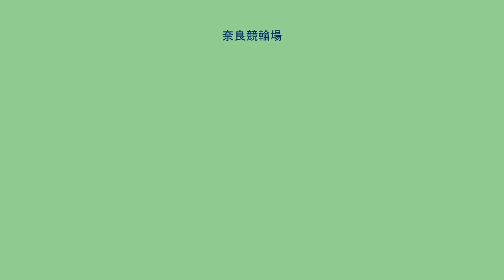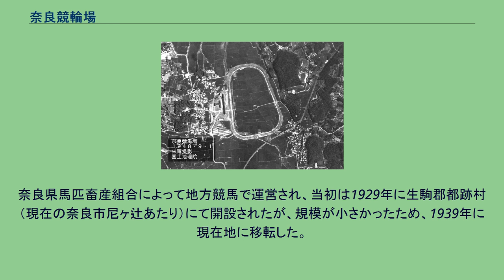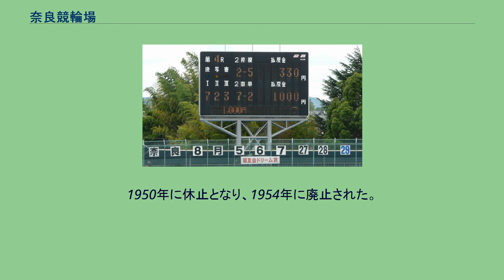奈良競輪場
奈良競輪場（ならけいりんじょう）は奈良県奈良市にある競輪場。
施設所有および主催は奈良県で、正式名称は奈良県営競輪場（ならけんえいけいりんじょう）。
競技実施はJKA中日本地区本部近畿支部。
実況は滝口久が担当。
本項では廃止された奈良競馬場（ならけいばじょう）についても記述する。
奈良競輪場は1950年に開設され、過去には奈良市も主催していた。
1984年からの2月には記念競輪 (GIII) として「春日賞争覇戦」が行われている（2011年は時期移動で9月に開催）。
なお2006年2月は初の特別競輪である第5回西王座戦（GII）を行なったため、記念競輪は実施せず「春日賞」は2日目のシード優秀競走として行なわれた。
他にも、2010年10月には共同通信社杯秋本番が行われた。
2004年7月からA級ツイントーナメントで前半戦「イーストステージ」・後半戦「ウエストステージ」を実施していたが、2005年12月16日をもって終了している。
トータリゼータシステムは日本トーターを採用している。
2016年7月6日からミッドナイト競輪が開催されている（施設所有者である奈良県のほかに、和歌山県が施設・バンクを借り上げて実施することもある）。
また、2020年1月25日よりナイター競輪を実施している。
入場料は無料だが、特別観覧席（飛天交流館）への立ち入りは有料（1000円）である。
2009年8月4日より重勝式投票「チャリロト」の発売が開始され、2012年12月10日からの開催よりキャリーオーバーを共有する『グループC』としての発売となり、玉野競輪場・高松競輪場・高知競輪場・広島競輪場と共有している。
なおキャリーオーバーの対象外であるチャリロト3は奈良単独で発売される。
2017年9月28日より場内に「チャリロトプラザ」がオープンし、会員登録により重勝式の購入が現地でも可能となった。
1周333mを使用している。
「コーナー上にゴールがある」と言われる程極端にゴール前の直線が短いバンクで、スピードを維持しやすく又出しやすいので圧倒的に先行・捲り選手有利。
後方に置かれると手も足も出なくなるので、展開の移り変わりが激しい。
バンク全体を観客席で囲まれており、建物の合間から風が入り込み渦巻く事がある。
長年一般席のみであったが一部を改造し、バックストレッチ側（ゴールとは反対側）に特別観覧席が設置された。
2019年2月、奈良県が県所有の施設について耐震性を調査したところ、この奈良競輪場では耐震性を示す構造耐震指標（Is値）が、いずれも1965年完成である中央スタンドで0.03、東サイドスタンドでも0.16と低く、震度6強以上の地震で倒壊する危険性が指摘されたことから、現在は具体的な耐震化対策が出されるまで、中央スタンドと東サイドスタンドはともに3階部分は立入禁止としている。
また同様に車券購入窓口・払戻も限定しており、それらの業務はほぼ機械化されている。
バンク、スタンドには大型モニターは設置されていないが、メインスタンド1階にホールがあり、ここに大型モニターが備えられているほか、ステージでは時折イベントが行われる（奈良支部所属新人選手の紹介や、三谷竜生のダービー優勝報告会など）。
2コーナーと4コーナーの両方に同じ着順表示板が設置されている。
堅く収まる（低配当）レースが多いが波乱時の額も大きく、競輪の三連単史上最高額配当金である4,760,700円（2006年9月21日の第10競走）が出たバンクでもある。
特徴的な「おむすび型」をしている奈良競馬場。
右下が近鉄平城駅。
敷地内から北東隣接地にかけて、かつて奈良競馬場があった。
奈良県馬匹畜産組合によって地方競馬で運営され、当初は1929年に生駒郡都跡村（現在の奈良市尼ヶ辻あたり）にて開設されたが、規模が小さかったため、1939年に現在地に移転した。
元の尼ヶ辻競馬場（通称）は積水化学の工場のところであったらしい。
1950年に休止となり、1954年に廃止された。
阪神競馬場内回りコースに似たおむすび型のコースで、地方競馬としては最大クラスの一周1600ｍ、秋篠川沿いにホームストレッチがあり、平城駅駅前付近は3コーナーであったと考えられる。
スタンドは元の京都競馬場の木造スタンドを移築したものであった。
現在の道路形状に当時のコースの名残が残されており、航空写真でも一目でわかるため、文化財関係機関に年に数回は遺跡ではないかといった問...